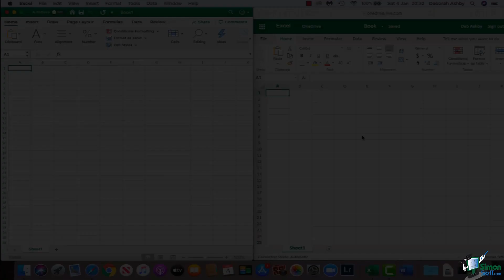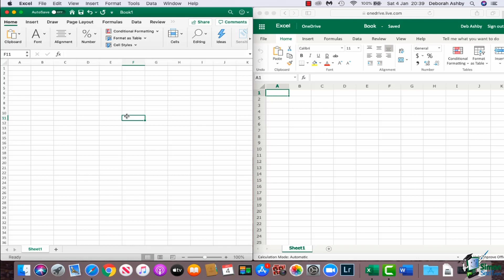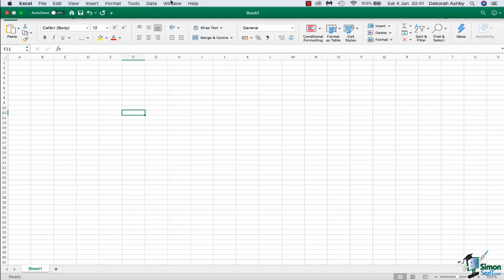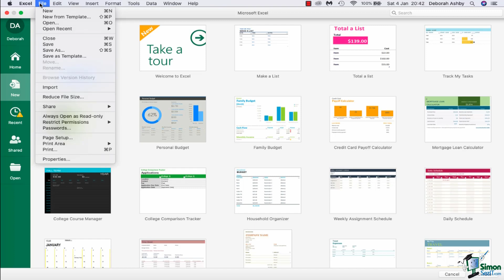Excel For Mac 2019 Tutorial :The Difference between PC and Mac Excel Tutorial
In this Excel Mac 2019 tutorial, we look at the differences between Excel on a PC and Excel on a Mac. If you’re new to a Mac and are transferring over your Excel skills, then this Microsoft Excel tutorial will be useful.

Excel on a Mac is similar to on a PC, but not the same. If you’re using Excel tutorials for a PC to learn Excel on a Mac you’ll soon discover that they don’t work!

We recorded these videos on Mac Excel 2019. They are specifically designed for Excel Mac users and those looking to master Excel on Mac.